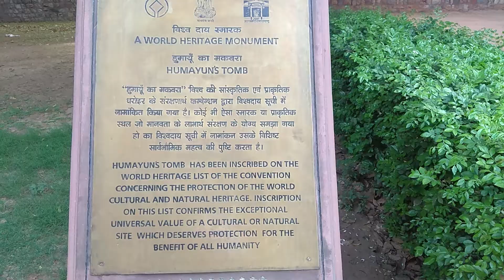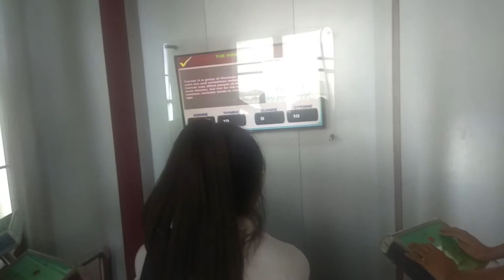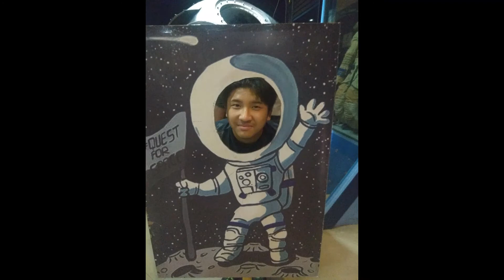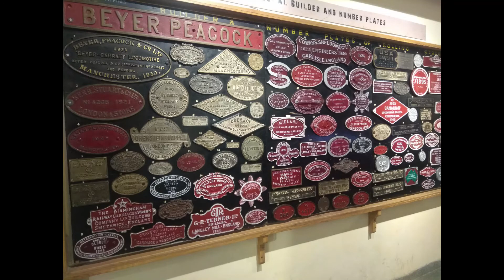Delhi Tour in 2019 | Humayun Tomb | Lotus Temple